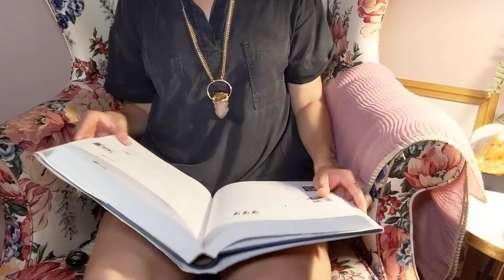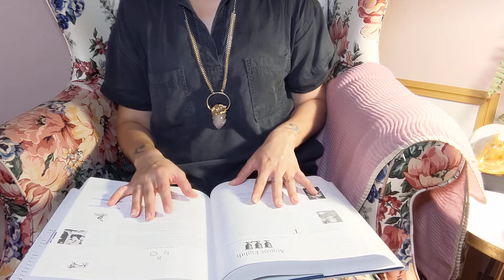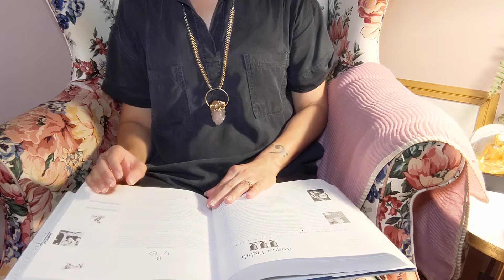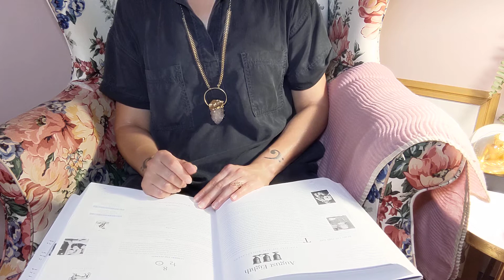Birthday Personality Profile | August 8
Hi friends and happy birthday!

I know you're all curious to find out what personality patterns exist for people born on your birthday. Luckily for you, a friend bought me this book and challenged me to read one profile each day for a year.

This is only an excerpt. There's more advice and guidance in the book!  If you're interested in it, please check it out and consider purchasing. It's a great coffee table book that will strike up conversation with your house guests.

Take what resonates with you and leave what doesn't. This book is over a quarter century old and uses she/he gender pronouns. But do not be discouraged if you do not identify with either of these. Choose to focus on the parts of the reading that resonates with you at this time.